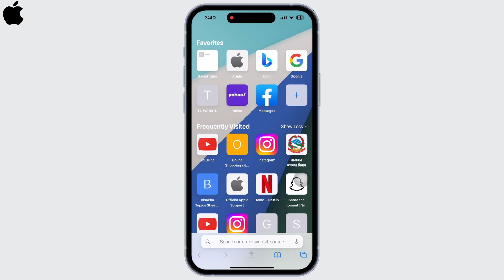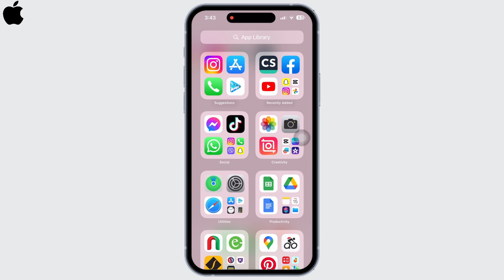How To Fix SSL Connection Error in Safari for iPhone iOS 16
In this tutorial, we'll provide you with a step-by-step guide on how to troubleshoot and resolve the SSL Connection Error in Safari. We'll cover various methods to ensure secure connections and smooth browsing experience on your iPhone.

👋 Welcome to Create Login And Delete! In this video, we'll show you how to fix the SSL Connection Error in Safari for iPhone running on iOS 16. If you're encountering SSL-related issues while browsing the internet using Safari on your iPhone with iOS 16, then this tutorial is perfect for you.

📱 Timestamps:

0:00 - Introduction
0:05 - How to Fix SSL Connection Error in Safari for iPhone iOS 16
0:10 - Steps to Fix SSL Connection Error in Safari for iPhone iOS 16